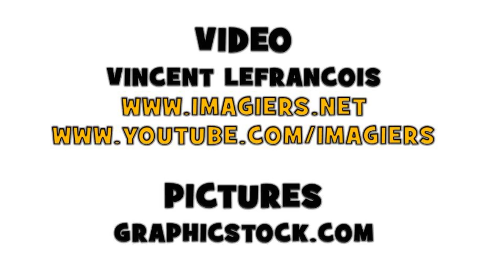Learn 20 French verbs with translation every day # Day5